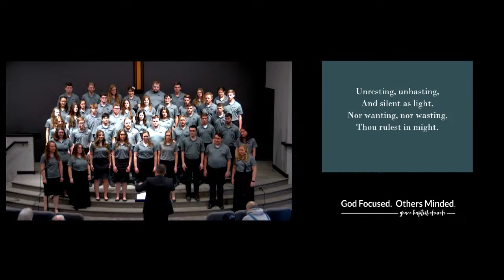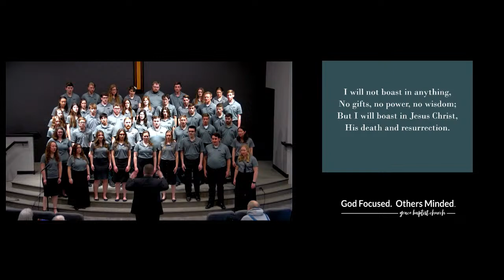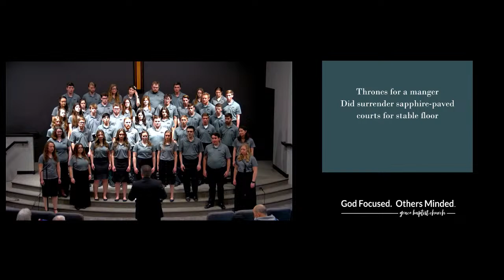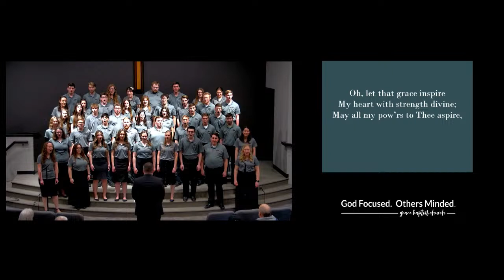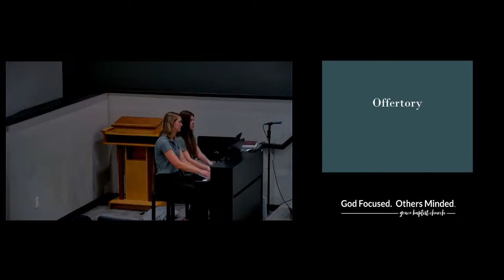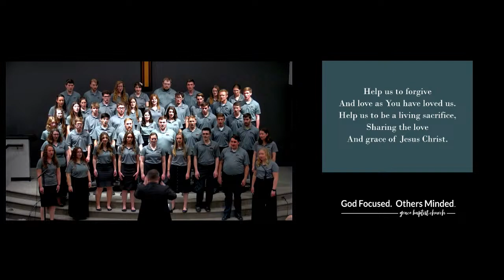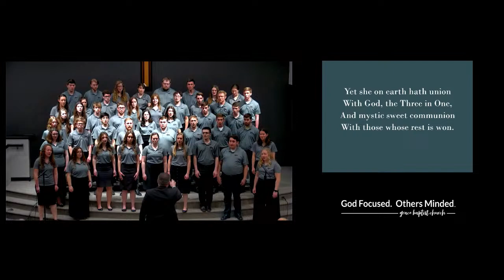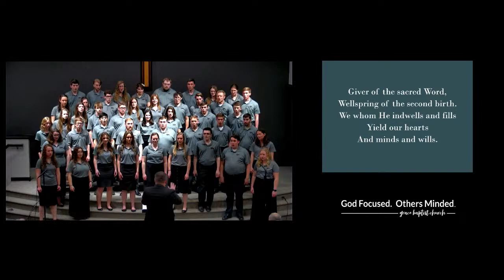Faith Baptist Bible College Choral Tour at GBC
We are so exited you decided to join us for our concert presented by Faith Baptist Bible College! Enjoy and please reach out if you have any questions.

All Music is under our CCLI license #11400009